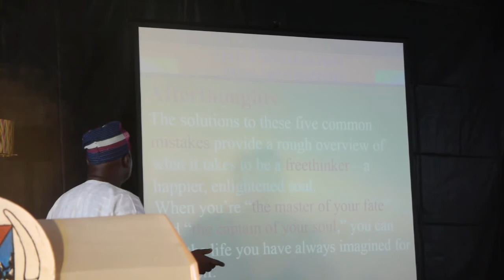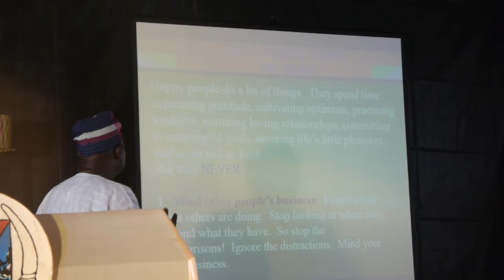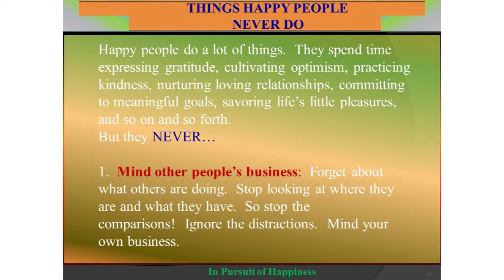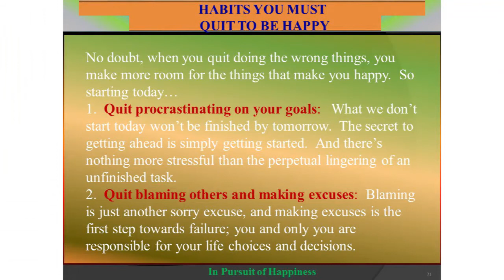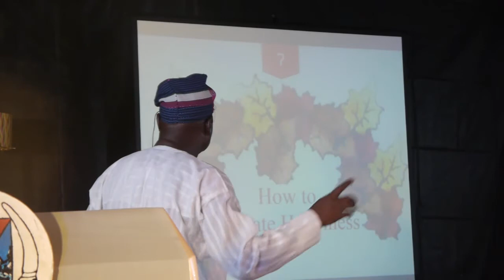In pursuit of happiness | Akin Adaramola | TEDxAkure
This talk was given at a local TEDx event, produced independently of the TED Conferences. Happiness should not be based on external factors but only from within. Never worry about what you cannot change.
To be happy you have to be able to mid your own business and work towards continuously improving yourself.

Accomplished public servant. He currently serves as the Ondo State commissioner for Budget and Economic Planning, a position he has held for six years. He was a former head of service in Ondo State.